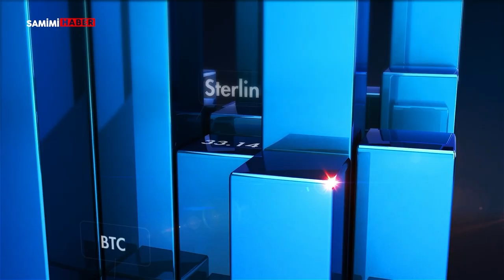Altında yükseliş hızı neden düştü? Geniş bant aralığındaki piyasalarda yatırımcıları neler bekliyor?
-Mayıs ayında piyasalarda beklenen geniş bant aralığında dalgalanmanın sebepleri neler?
-Yatırımcı belirsizlik ortamında nereye yönelmeli?
-Haftaya yükselişle başlayan borsada kar satışları bekleniyor mu?
-Euro/Dolar kurunda beklentiler neler?
-Gram altındaki sert düşüş devam edecek mi?
-FED yetkililerinin sözle yönlendirmeleri dolarda dalgalanmaya neden olur mu?

Aleyna Horasan'ın sunduğu Paranın Şifresi programında Finans Analisti İslam Memiş piyasalardaki son durumu değerlendirdi.